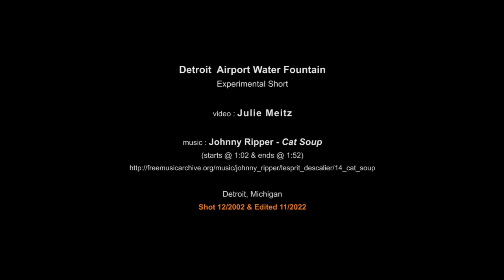Rhythmic Short : Detroit Airport Water Fountain 2002 & 2022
Detroit  Airport Water Fountain
Experimental Short
video : Julie Meitz
(starts @ 1:02 & ends @ 1:52)
Detroit, Michigan
Shot 12/2002 & Edited 11/2022